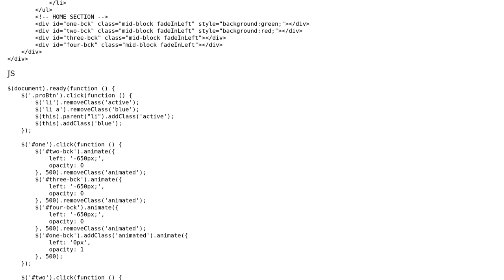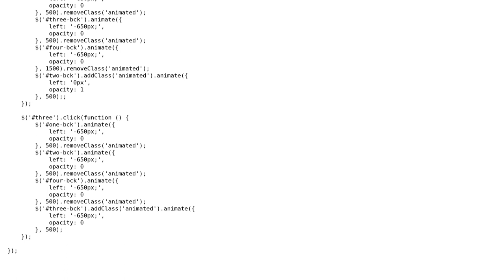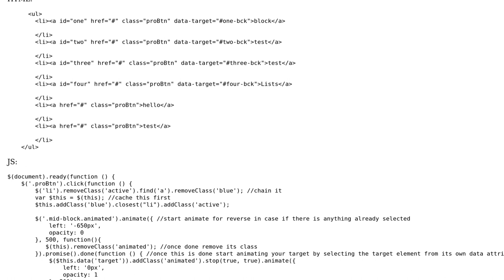Jquery animate () issue (2 Solutions!!)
Jquery animate () issue

With thanks & praise to God, and with thanks to the many people who have made this project possible! You are responsible for your own actions.